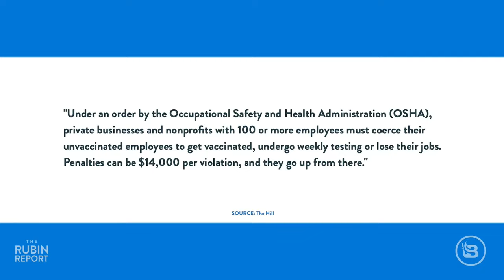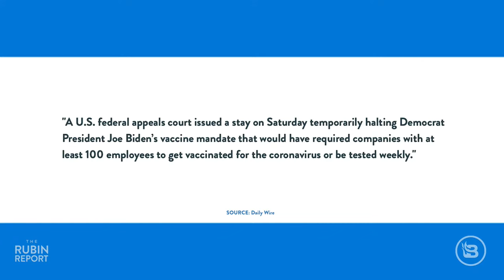Can Courts Stop Biden? Lauren Chen, Allison Williams, Stu Burguiere | ROUNDTABLE | Rubin Report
Dave Rubin of The Rubin Report talks to Lauren Chen, Allison Williams, and Stu Burguiere from BlazeTV’s Stu Saves America about courts trying to stop the employer vaccine mandate, the insane push of kid's vaccine mandates, and the mainstream media trying to get a mistrial in the Kyle Rittenhouse trial. First, the Biden administration has been ordered by the courts to halt it’s employer COVID vaccine mandate. Despite this, Biden is telling large employers to proceed to demand proof of vaccination from it’s employees anyway. The targeting of the unvaccinated is only becoming worse. Allison Williams shares her story of how she was forced to leave ESPN due to their vaccine mandate. If the courts cannot stop medical tyranny, what will? Meanwhile, the push for school vaccine mandates is only beginning. Chicago’s Public Health Commissioner Dr. Allison Arwady caught parents and reporters off guard by saying that indoor mask mandates in school might not end until the vaccination rate reaches 100%. As the prosecution’s case against Kyle Rittenhouse continues to fall apart, the media is getting desperate and pushing for a mistrial. They are currently targeting Judge Bruce Schroeder for the absurd reason of his phone having “God Bless the USA” for his ringtone.

Lauren Chen
Political Commentator

Allison Williams
Sports Commentator

Stu Burguiere
BlazeTV Host, Stu Does America